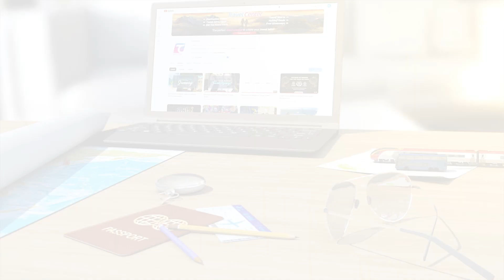Mount Fuji Facts | Did You Know Facts About Mount Fuji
Mount Fuji Facts: Did you know that Mount Fuji is partly privately-owned land? Yes, and there are many more interesting facts surrounding this marvel. This stratovolcano is a sacred mountain, and the first person to walk up to the summit was a monk. Lastly known to have erupted in 1707, even the origin of its name is unknown. In the past, women were prohibited from climbing Mount Fuji; now, it even has its hiking season. This magnificence is based on a triple junction of tectonic plates. You can find more than thirty mammals living around and on Mount Fuji. Are you ready to see the mountain turn red? Red Fuji is something that should be experienced by everyone.
How much do you know about Mt. Fuji? Find out with our video & learn some new facts along the way.